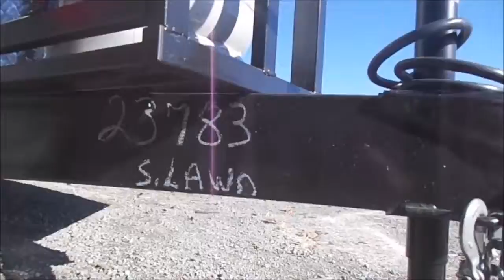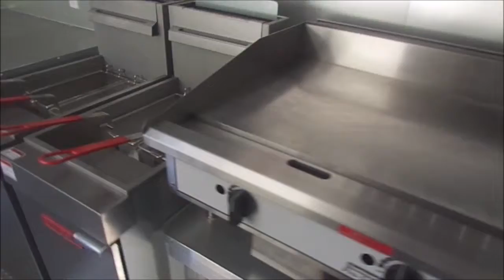Concession Trailer 8.5' x 16' Red Catering Event Food Trailer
Features and Specifications:

-8.5' X 16' Concession Trailer
-7' Interior Height
-Red Exterior Color
-5' Concession Window with Glass and Flip Up Serving Counter
-Sink Package 30 Gal Fresh Water and 50 Gal Waste Water
-12 Gal Hot Water Heater
-Rounded Corners on All Countertops
-30" Tall Counters
-Atp Flooring
-Aluminum Mill Finish on Interior
-Insulated Walls and Ceilings
-100 Amp Electicial Package
-Propane Cage
-(2) 3500 lb Axles With Brakes